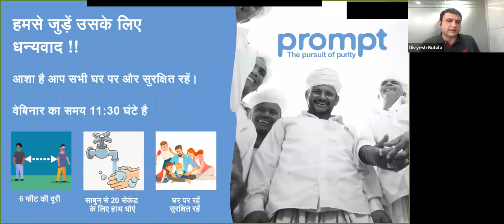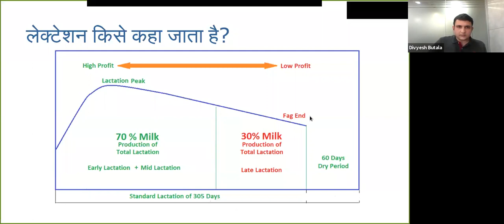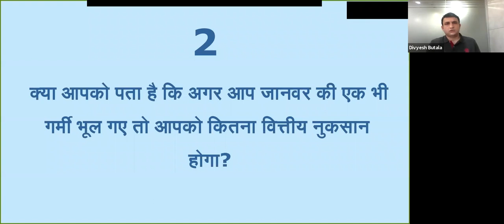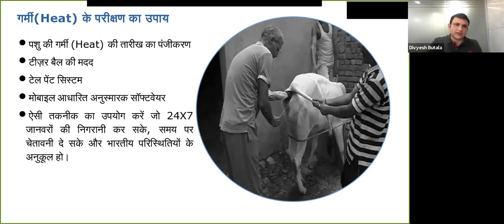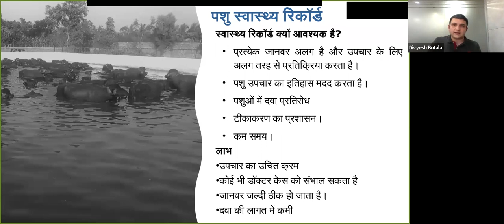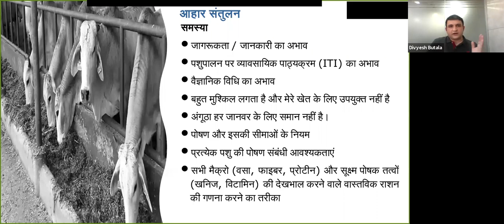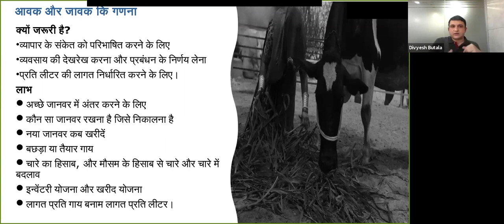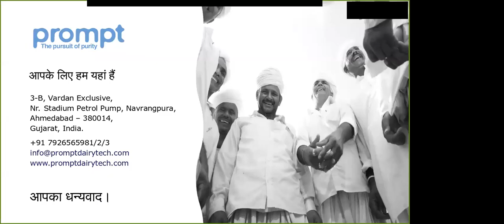क्या आप जानते है आधुनिक तरीकों से पशुपालन व्यवसाय के प्रबंधन को कैसे बदला जा सकता है?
पूरा वीडियो देखे और पशुपालन व्यवसाय का मुनाफा बढ़ाए